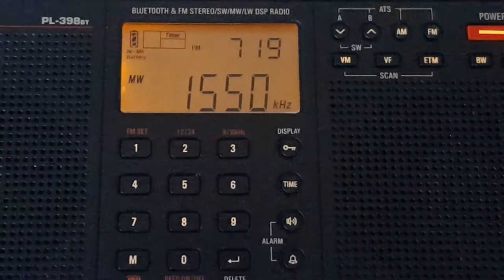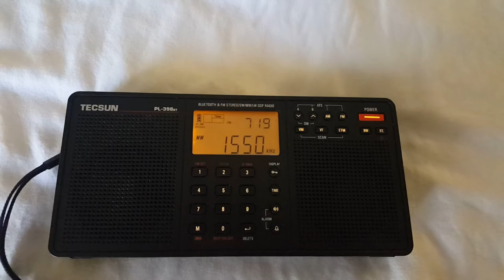Lost Video: 1550 WNZF from Bunnel, FL received in Daytona Beach, FL